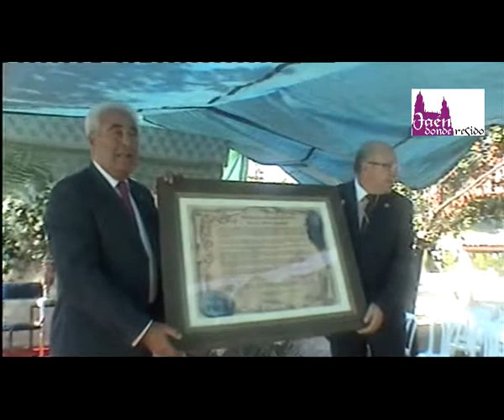Virgen Blanca Jaén 2011 - Ofrenda Pepe Galián